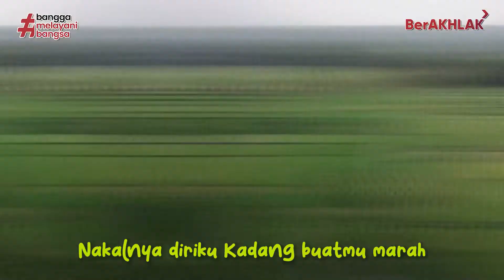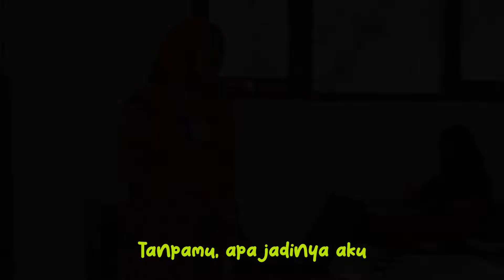PAGIKU CERAHKU KARAOKE AKUSTIK GITAR HARI GURU NASIONAL 2022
PAGIKU CERAHKU
Lagu Lil Mamat

Pagiku, cerahku
Matahari bersinar
Kugendong tas merahku
Di pundak
S'lamat pagi semua
Kunantikan dirimu
Di depan kelasmu
Menantikan kami
Guruku tersayang
Guru tercinta
Tanpamu, apa jadinya aku
Tak bisa baca tulis
Mengerti banyak hal
Guruku, terima kasihku
Nakalnya diriku
Kadang buatmu marah
Namun segala maaf
Kau berikan
S'lamat pagi semua
Kunantikan dirimu
Di depan kelasmu
Menantikan kami
Guruku tersayang
Guru tercinta
Mengerti banyak hal
Guruku, terima kasihku